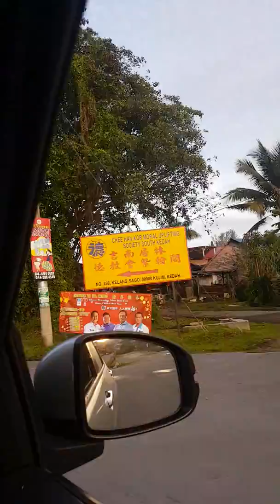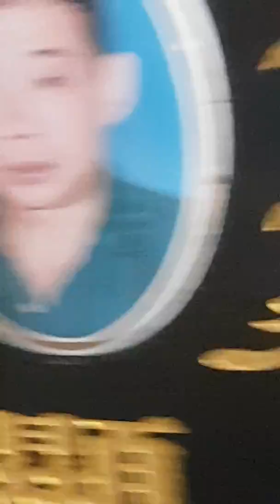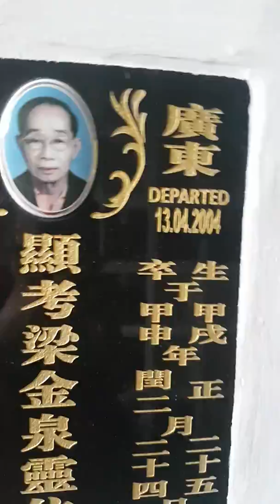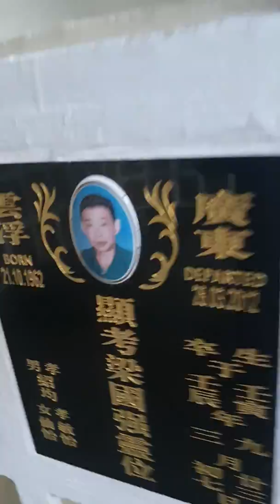Happy c.n.y.my lovely in the dream.默。timeline malaysia.utube world.vincent .uudam.wished